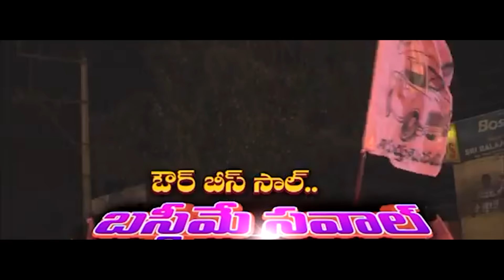గోరేరో రాజేమ ఝండా గులాబిరో పాట | Banjara Song | New Song On KCR | Telangana Songs |Banjara PopularTV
Banjara popular TV The Dedicated First Indian Gor Boli Channel. Purely and dedicated for Banjara community. The historical Banjara popular tv purely dedicated to people save to  banjara  culture rights of banjaras as per consitution,
BANJARA POPULAR TV The first-ever channel dedicated to presenting a unique insight to the Banjara events.One Stop for All  INTERNATIONAL National banjara Political news, thier lifes, banjara History,  Entertainment, Sports, Latest Updates, Breaking News, Headlines, Filmy Content,Top Stories, Funny Compilations and many more..